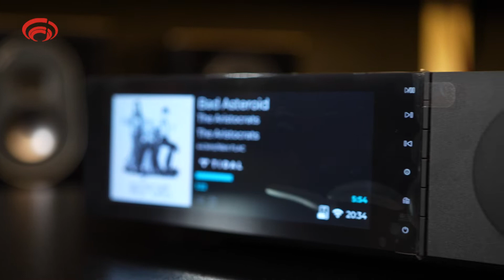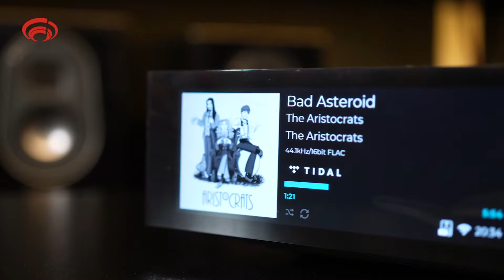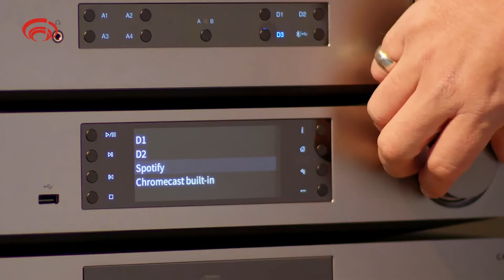ALL IN ONE